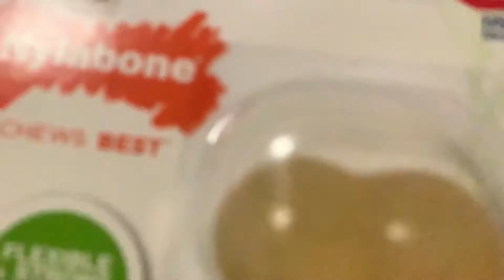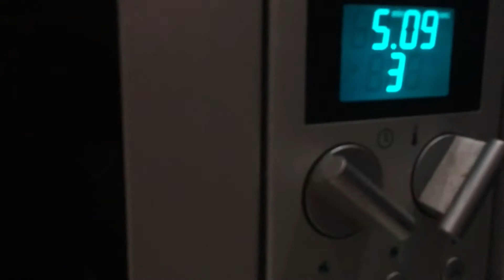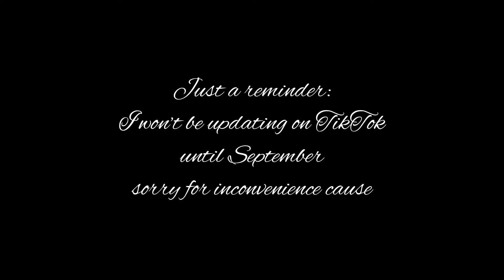【VLOG】2020.08.08 Whiskey forgot about his hurting left arm on his birthday?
Vlog Date: 8 August 2020

This is my second video on my channel, sorry for not updating over a month. I mainly speak in English in this video, and some Chinese spoken by my mother at the background. I wasn’t on screen the whole video but Whiskey is, he is the birthday boy.

Editing App:
InShot